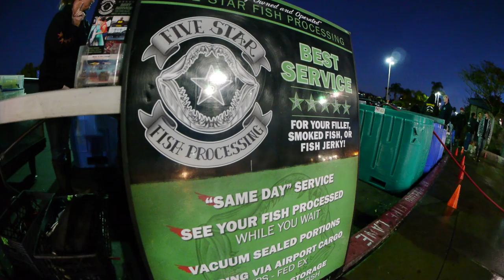Five Star Fish Processors Promo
Triplewall Outdoors is excited to shoot and edit this short for Five Star Five Processing out of San Diego California